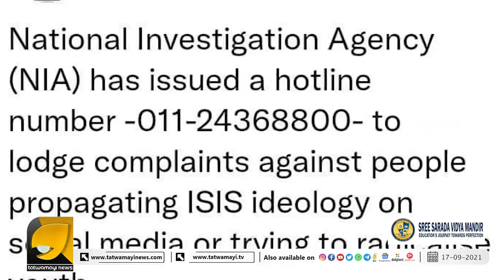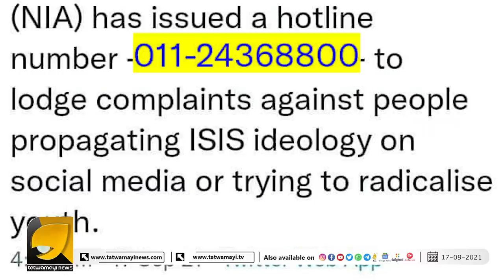ഇനിയാർക്കും പരാതി നൽകാം. താലിബാൻ പ്രേമികൾക്ക് എട്ടിന്റെ പണിയുമായി എൻ ഐ എ | NIA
ജിഹാദികൾക്കുള്ള മോദിയുടെ പിറന്നാൾ സമ്മാനം ഇതാ എത്തി !!!